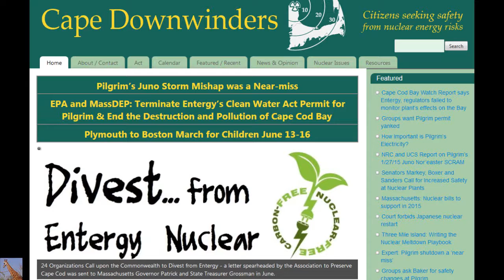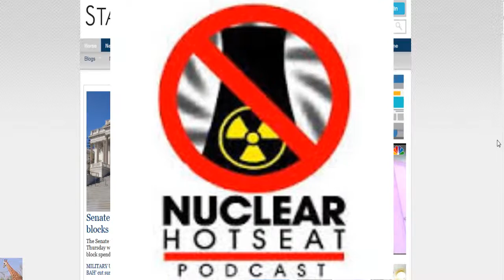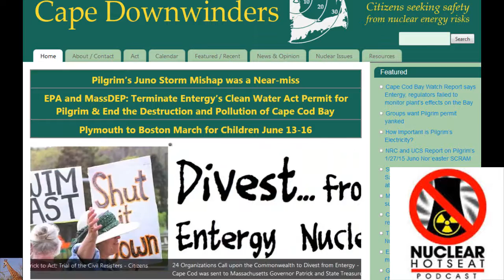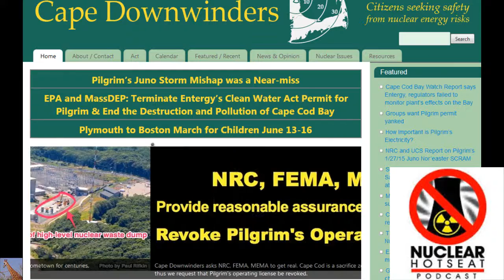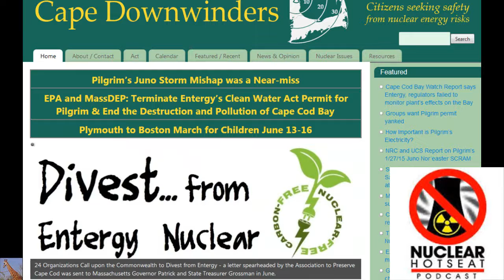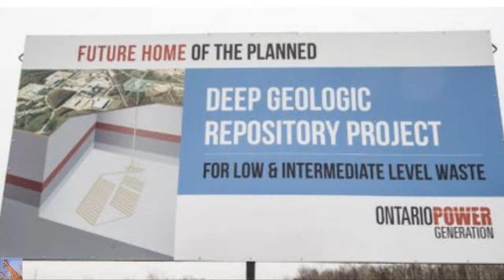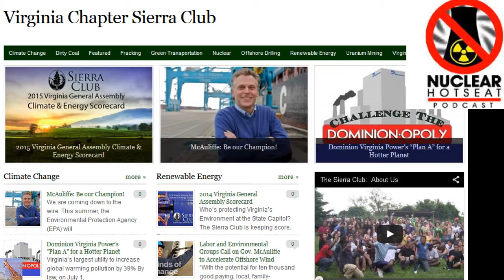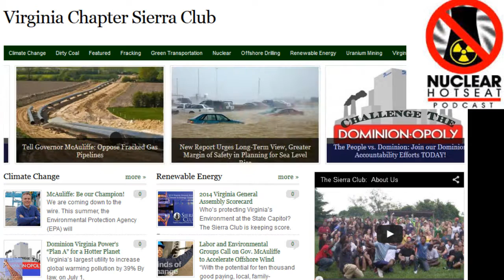Fukushima, WIPP, High Burn-Up Fuel Storage Test, & More (Nuclear Hotseat #208)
Nuclear Hotseat #208: 4th Anniversary! + Erica Gray on North Anna High Burn-Up Fuel Storage Test, & Diane Turco on Cape Cod Pilgrim Protest March - June 16, 2015
4TH ANNIVERSARY! – NUCLEAR HOTSEAT NOW HEARD IN 58 COUNTRIES* ON 6 CONTINENTS!

INTERVIEWS:
Erica Gray, Nuclear Issues Chair for the Virginia Sierra Club, reveals details of Dominion Power’s plans to experiment with dry cask storage of high burn-up nuclear fuel at North Anna in Virginia, which was 11 miles from the epicenter of the 5.8 east coast earthquake in 2011.
Diane Turco, co-founder of Cape Cod Downwinders, reports from the four-day protest March for All Children, which brought attention to safety issues and the state’s lack of an effective emergency plan for those in a 50-mile radius of the Pilgrim Nuclear Generating Station.  March ended today (June 16) at the Massachusetts state house with a speech by former Governor Michael Dukakis.

NUMNUTZ OF THE WEEK:
I don’t care how you decide to spin it, there ain’t no way nuclear reactors will ever be “aesthetically pleasing.”  Even in England.  Even if that’s what Amber Rudd, the new UK Secretary for Energy and Climate Change, has made as one of her priorities.

PLUS:
    High alpha radiation in Los Angeles
    US government emergency preparedness contractor calls Fukushima so fragile that at any moment it could “turn globally catastrophic”;
    Canada delays its approval of $1B nuke waste dump on shores of Lake Huron until after its elections – wouldn’t want to upset the results, now would we?
Radiation Monitoring Project, national initiative to establish monitoring of radioactivity in communities contaminated by the nuclear fuel chain

    Excerpts from Nuclear Hotseat #1
    How we grew from a conference call to an international phenomenon
    Where we’re going – if you see it, you can be it!
    *List of countries will be posted as soon as I figure out how to do it…
Previous Post Nuclear Hotseat #207: Fukushima Kids & Moms Escaping Radiation – Hawaii’s Fukushima Friends and Japan’s Komoro Homestay
TV: “Canadian gov’t detected airborne elements of radioactive pollutants” from Fukushima — “Radioactive materials are still gushing” from plant — “Unexpected difficulties preventing escape of airborne radioactive contaminants” (VIDEO)
Study: Fukushima radiation will cause long-term harm to Pacific salmon population — Efforts needed to protect species from possible extinction — Radiation monitoring is critical to avoid human health problems — “US inland areas also at risk of exposure”
Gov’t: “This is unprecedented in extent and magnitude”… toxic bloom may stretch from Calif. to Alaska — Largest event ever recorded? — Official: “It’s new territory… we’ve never had to close essentially half our coast” — Fish washing up “extremely poisonous” — “Serious concern for coastal communities”